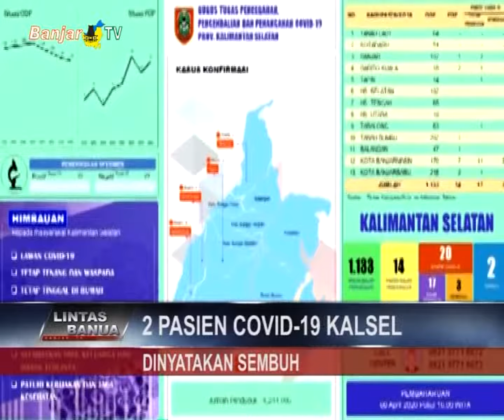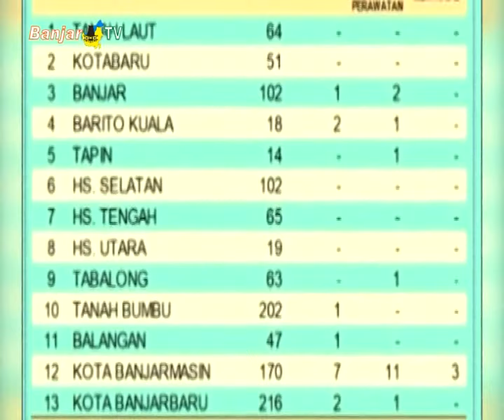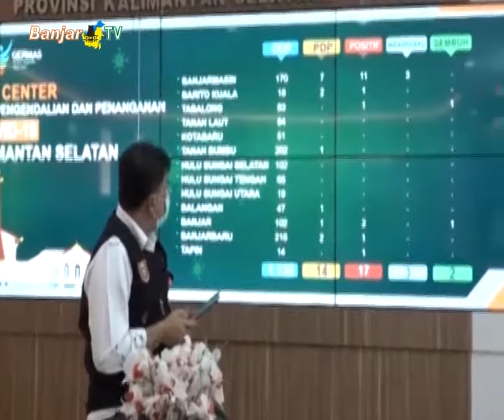2 PASIEN COVID-19 KALSEL DINYATAKAN SEMBUH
Tim Gugus Tugas Covid-19 Kalsel memastikan 2 pasien positif covid-19 di Kalsel dinyatakan sembuh, pada rabu(08/04/2020) lalu. Jika sebelumnya 19 orang positif corona, sekarang berkurang menjadi 17 orang.